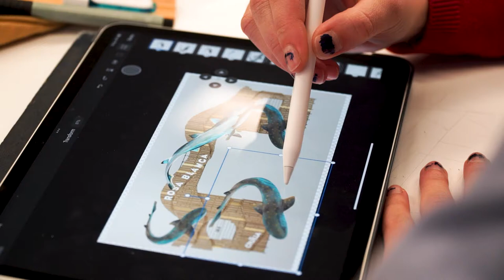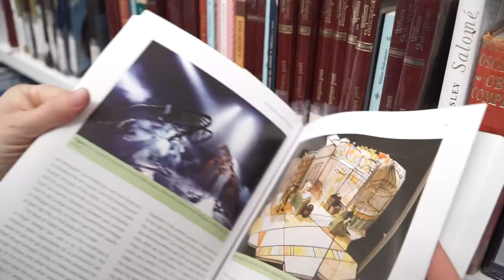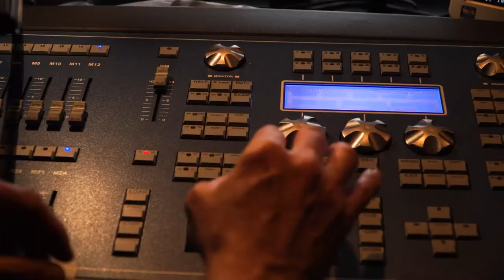Estudis Superiors d'Escenografia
Coneixes els estudis d'Escenografia? Et convidem a conèixer una mica més aquesta especialitat d’estudis que ofereix l’Escola Superior d’Art Dramàtic (ESAD) a través d’aquest vídeo que et permetrà fer-te una idea molt aproximada de com són les classes.

Per si no ho tens clar, l'escenògraf o escenògrafa és el professional que dissenya el context de l’acció i vetlla pels aspectes visuals plàstics de les arts de l’espectacle (dissenya l’espai, la il·luminació i els personatges).

Si t’interessa, et recordem que les inscripcions a les proves d’accés d'Escenografia són del 19 d’abril al 10 de maig de 2022.